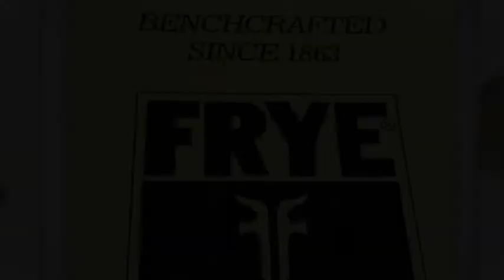21 Years of Boots - (funky version)